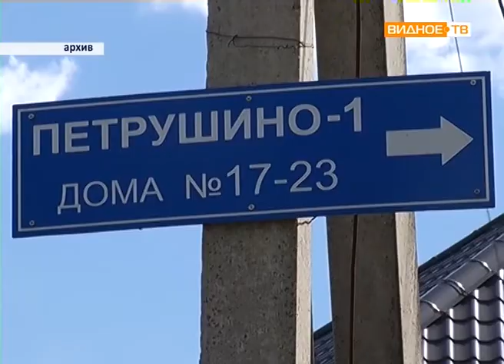"Добродел" - предложения по ремонту и благоустройству дорог